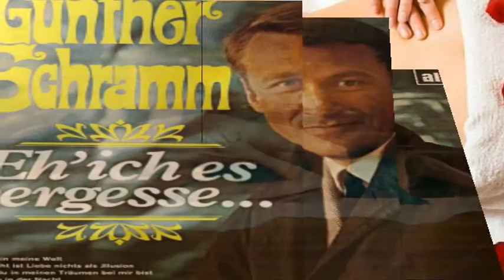GÜNTHER SCHRAMM ♥ ❤ ♥ EH' ICH ES VERGESSE ♥ ❤ ♥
Eh' ich es vergesse
Hättest Du Interesse
Dich heut' zu verlieben?
Dann sag mir bescheid

Denk nicht an Probleme
Hör nur auf "je t'aime"
Laß uns die Romantik
für ein Spiel zu zweit

Wer kann übersehen
Wird es weitergehen?
Oder bleibt es wirklich
nur dies eine Mal? Ganz egal!

Ich hätt' auch Interesse
mich heut' zu verlieben
zum erstenmal

Wer kann übersehen
Wird es weitergehen?

zum erstenmal